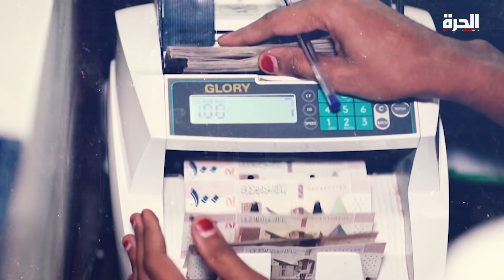بين نيلين - اقتصاد وسياسة مع وزير المالية والتخطيط الاقتصادي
في حلقة هذا الأسبوع، نستضيف وزير المالية والتخطيط الاقتصادي السوداني جبريل إبراهيم، لمناقشة واقع الاقتصاد السوداني وظروف السودان الحالية والتضخم وتأثيره على المواطن، وعن لجنة إزالة التمكين وممتلكات الجيش وكيفية تعامل الحكومة مع الإضرابات. كما نلقي الضوء على اتفاقية جوبا والترتيبات الأمنية ومقدرة الدولة على احتواء المسلحين من الحركات المسلحة الأخرى.

حمل تطبيق "الحرة كونيكت" للتلفزيونات والهواتف الذكية:

أمازون فاير